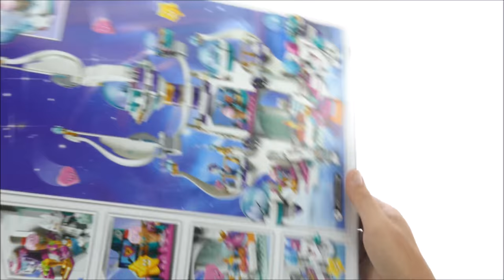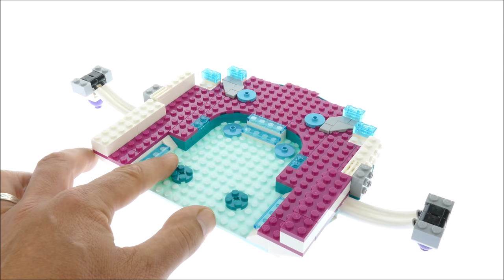Lego Movie 2 70838 Queen Watevra´s "So-Not-Evil" Space Palace Speed Build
997 pcs
£94.99 / $99.99 / 99.99€
Lego 2019